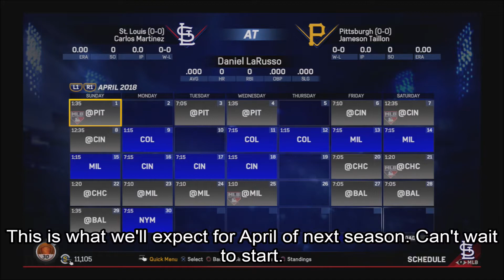MLB The Show 17 Daniel LaRusso Road to The Show~S2 ST Recap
Continuing my Daniel LaRusso videos.

This is the recap for Spring Training.